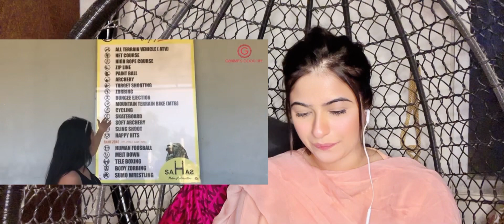Ramoji Film City Reaction | Pakistani Model Reaction | Reaction By Mehwish Nadeem.